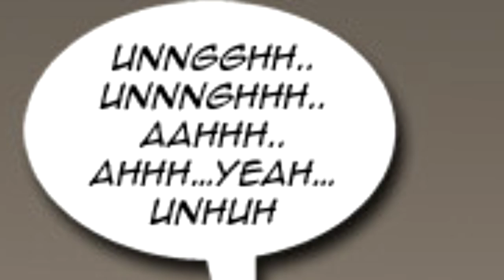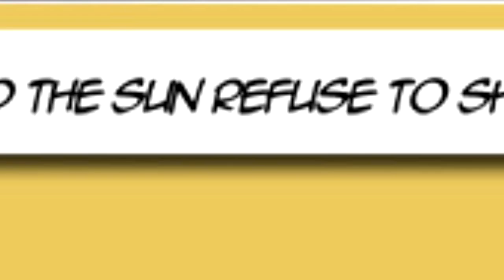Hollow & Darcy Read: Katawa Shoujo - Friends and Lovers (Explicit) | REMAKE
(Special thanks to Darcy (BGF) from AMreviewz for guest starring.)

After releasing a Steins;Gate review, Hollow decides to remake one of his old reading videos... this time with some help! YES, Hollow invites a special guest to read something... well, kinda mind-blowing.

That story is Katawa Shoujo - Friends and Lovers, a comic by PalComix that combines Hollow's favorite visual novel with one of his favorite animes. Why? I DON'T KNOW, BUT WHATEVER THEY WERE TAKING, I WANT SOME! :D

Are you ready for Rule 34 action? Well come on board the Yamaku Train, as we read Katawa Shoujo - Friends and Lovers... AGAIN!

Cast:

- Hollow Of Dawn as Rin, Misha, Hanako, Lilly, Fate-Chan
- Darcy (BGF) as Homura, Shizune, Emi, Orange-haired girl, Madoka